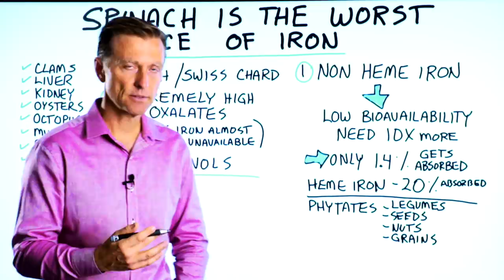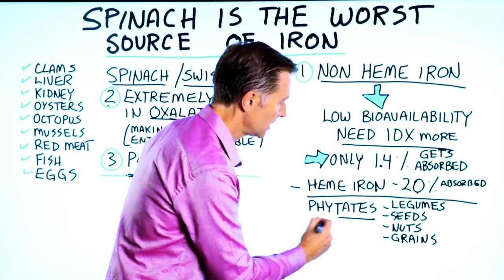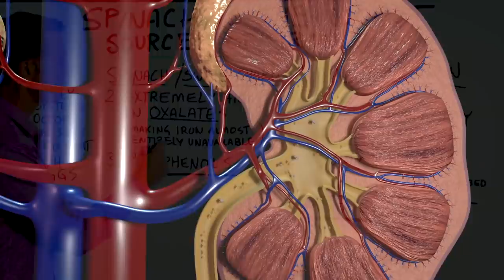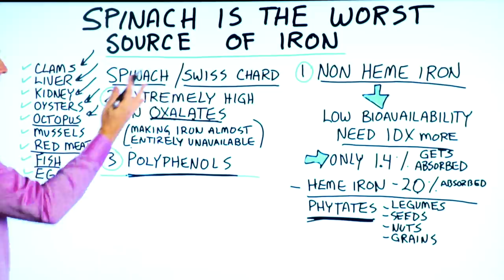Spinach is the Worst Source of Iron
Why is spinach the absolute worst source of iron? The truth will surprise you!

Timestamps
0:00 Spinach is the worst source of iron
0:18 Heme irons vs. non-heme iron
1:05 Why spinach is not a good source of iron
1:43 What about beans, legumes, seeds, nuts, and grains?
2:39 The best sources of heme iron
3:24 Need keto consulting?

In this video, we’re going to talk about why spinach is the worst source of iron. Now, you may have seen Popeye and his many cans of spinach and thought that spinach was a great source of strength-building iron. But, in fact, it’s a bad source of iron, and it won’t do much for you.

There are two sources of iron: heme iron and non-heme iron. Non-heme iron is found in plants—it’s not very bioavailable. Since non-heme iron has low bioavailability, this means that you won’t be able to absorb the iron found in many vegetables, like spinach.

You would need about 10x as much non-heme iron as heme iron.

Another reason why spinach (and swiss chard) is a bad source of iron is that it’s packed full of oxalates. Oxalates bind with iron, making it almost entirely non-bioavailable to you.

To make matters even worse, spinach is high in polyphenols. Polyphenols happen to block the absorption of iron as well.

You might also be wondering if beans, legumes, seeds, nuts, and grains are good sources of iron. Although they do contain iron, they also contain a lot of phytates. Phytates block the absorption of iron along with calcium and zinc.

Of course, I’m not saying you shouldn’t have spinach and other healthy vegetables. Instead, I’m suggesting that you get your iron from other food sources.

The best sources of heme iron are:
• Clams
• Liver
• Kidney and other organ meats
• Oysters
• Octopus
• Red meat
• Fish
• Eggs

I hope this helped clear up why spinach is the worst source of iron.